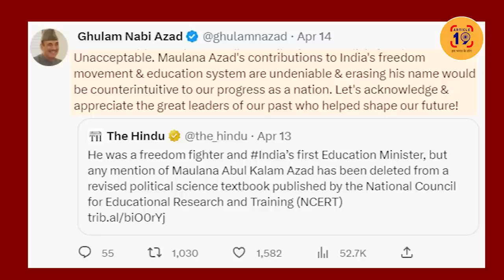देश के पहले शिक्षा मंत्री का मुसलमान होना भी खटक गया लगता है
ये छोटा नज़रिया हमारे बच्चों को बड़ा कैसे बनाएगा। संविधान सभा के पाठ से मौलाना अबुल कलाम आज़ाद ग़ायब। दुनिया के लोग हमपर हंसेंगे।

फेसबुक @article19india,
ट्विटर @Article19_India